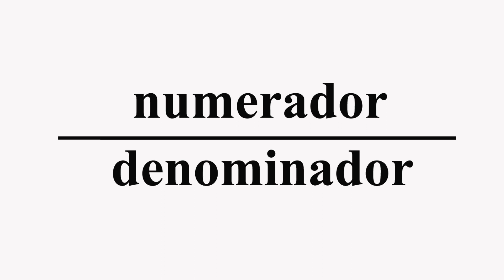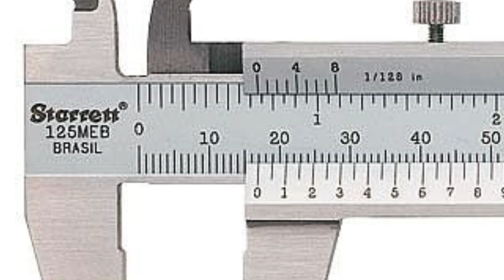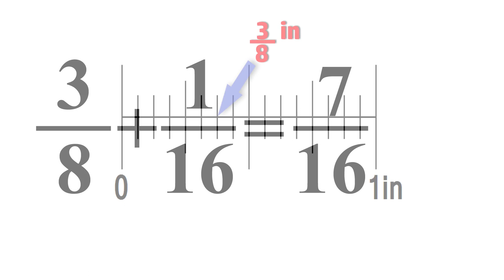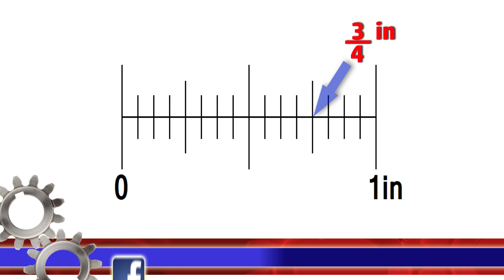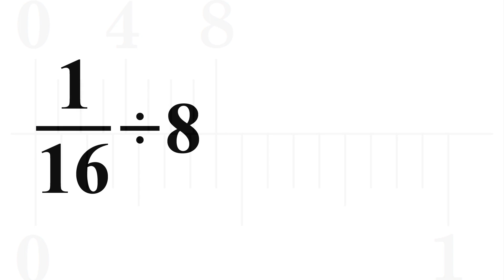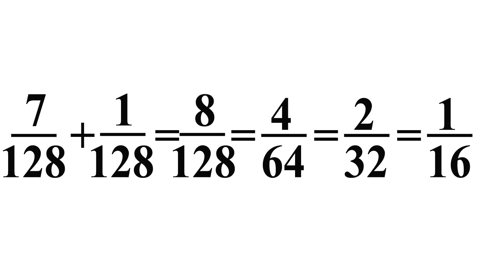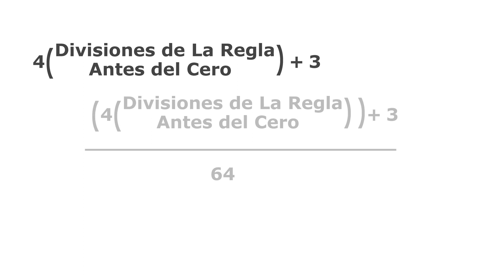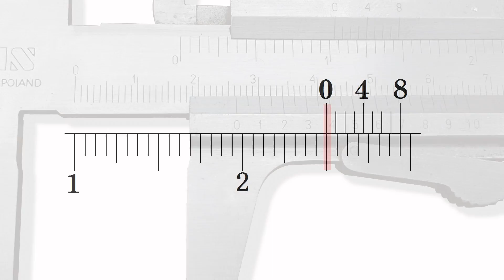Lectura de Fraccionarios Del Pie De Rey En Pulgadas | Reading a Vernier Caliper Inch Units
En este video quiero compartir la manera en la que yo leo los fraccionarios del pie de rey en pulgadas. Partiendo desde el análisis de las fracciones de la pulgada, pasando por sus subdivisiones hasta la lectura del nonio.

CONTENIDO:
0:00 Introducción.
0:30 Explicación del Vernier en Fracciones de Pulgada.
1:08 Entendiendo la Pulgada.
2:05 Valores del Pie de Rey en Pulgadas.
7:28 Nonio del Pie de Rey en Pulgadas.
9:33 Leer El Nonio del Vernier.
11:25 Ejemplos de lectura.
12:01 Conclusiones y Despedida